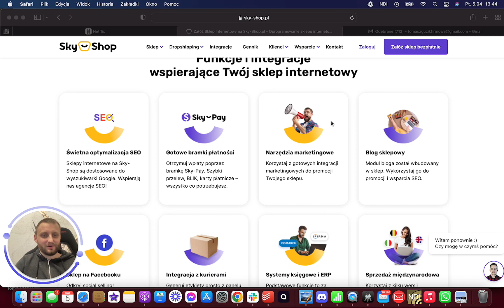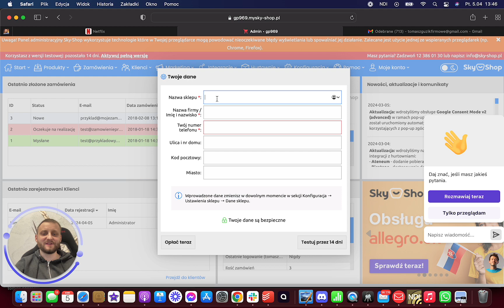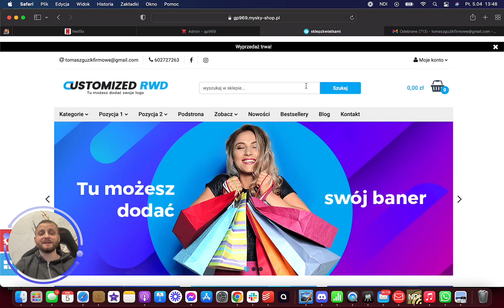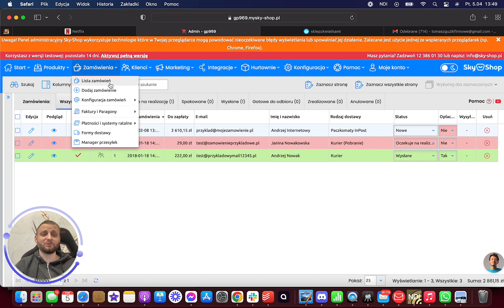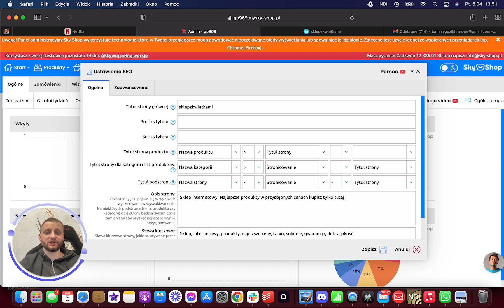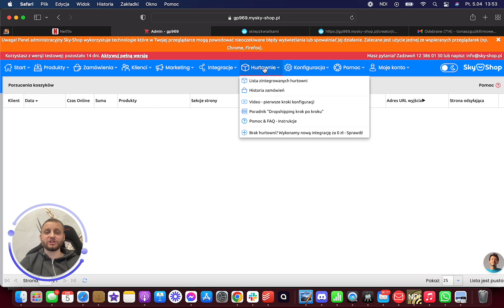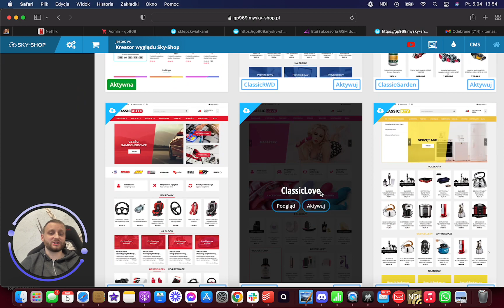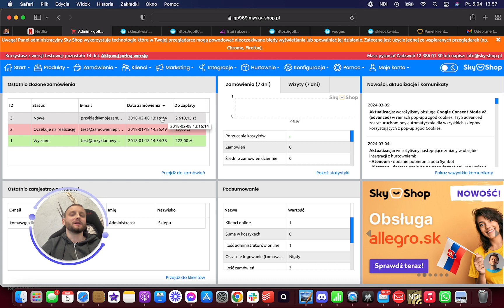Jak Założyć Sklep Internetowy Tanio i Dobrze Sky-Shop Poradnik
Załóż własny sklep internetowy na Sky-Shop i testuj bezpłatnie przez 14 dni!
Odbierz bonus!
🟣 3 miesiące abonamentu GRATIS przy zakupie dowolnego pakietu na rok z góry
🟣 lub 1 miesiąc abonamentu GRATIS przy zakupie dowolnego pakietu na kwartał z góry.
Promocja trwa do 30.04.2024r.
- pomożemy Ci wdrożyć swój własny sklep

Poradnik krok po kroku Jak Założyć Sklep Internetowy 2024 na platformie Sky-shop. Zarejestruj się i załóż swój pierwszy sklep internetowy za 0 zł. W tym wideo przechodzimy przez wszystkie najważniejsze funkcjonalności platformy Sky-shop, czyli narzędzia saas gdzie w prosty sposób założymy i stworzymy sklep internetowy ecommerce. Sprawdź jak dodać swoje produkty, zintegrować się z hurtowniami i dostosować wygląd sklepu. Połącz swój sklep internetowy zrobiony na platformie sky-shop z bramkami płatniczymi.